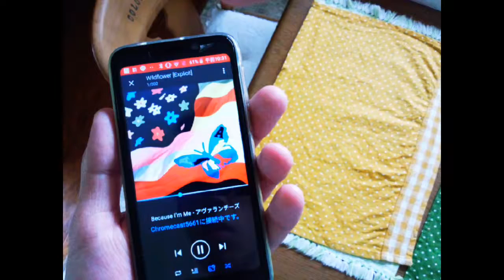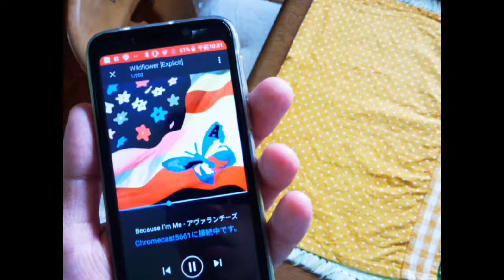Cromecastでプライムミュージックを聴くだけ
うお
・CanonIXY640
Sonyericsson Gratina balone (ガラケー)
Doogee X50
FilMICpro
Musemage
Cinema FV-5
Camera FV-5 lite
編集
Filmmaker pro
Pixlr
Phonto
Filmmaker pro
YouTube library